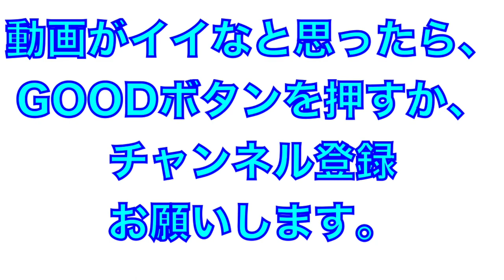来シーズンでプロ10年目！北條選手の打撃練習！【2022年阪神タイガース安芸秋季キャンプ】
2022年阪神タイガース

北條史也選手の打撃練習